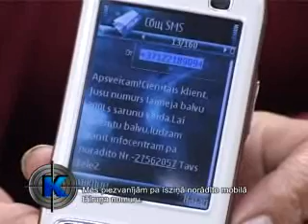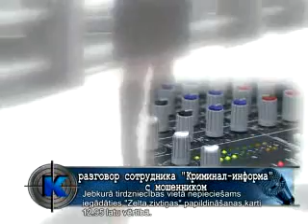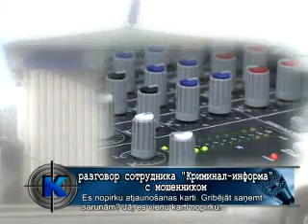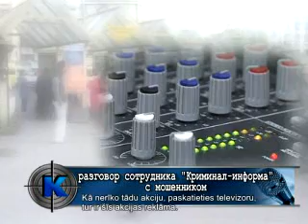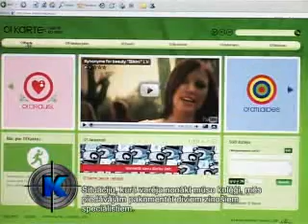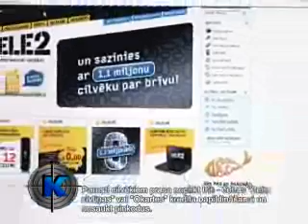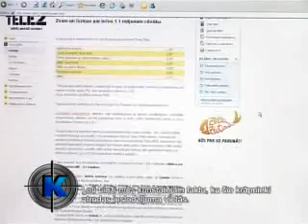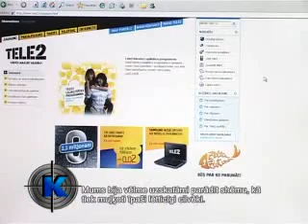Kriminal-inform&Kriminal.lv - развод с карточками Tele2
"Вы выиграли 200 латов на разговоры!" - не верьте, это развод мошенников.